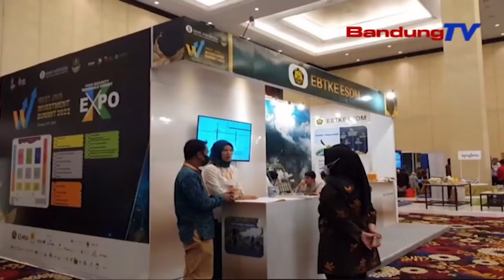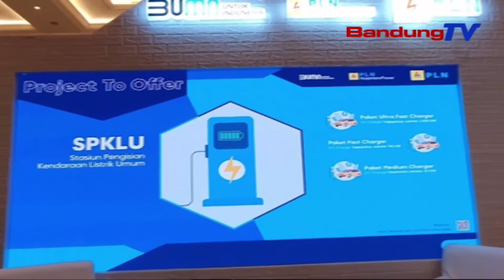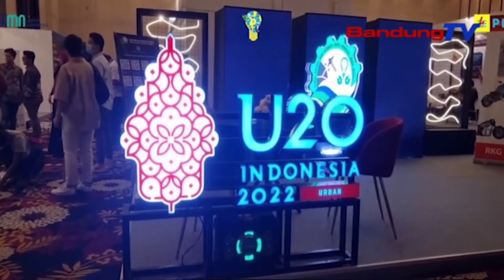DUKUNG GREEN INVESMENT, PLN SEDIAKAN ENERGI RAMAH LINGKUNGAN UNTUK PARA INVESTOR